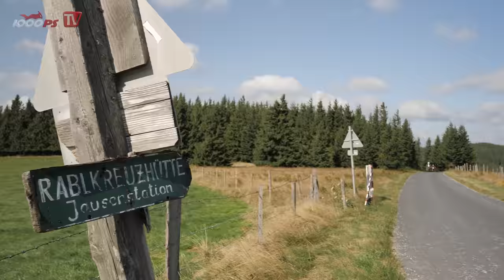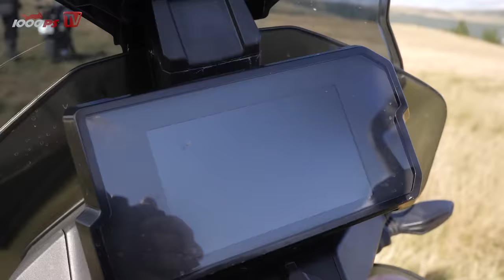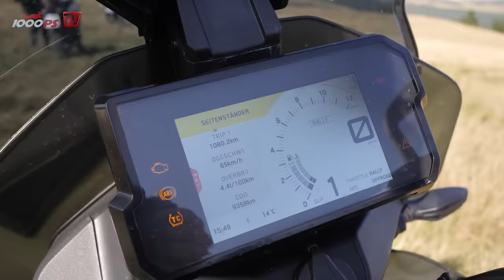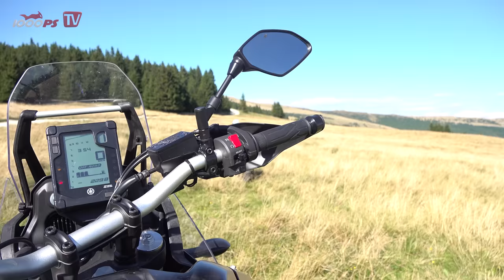Reiseenduro Vergleichstest - Africa Twin vs. Ténéré vs. KTM 790 Adventure - Auf Schotter getestet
Arlo, Wolf und Luki haben für euch drei mächtige aktuelle Reiseenduros abseits der Straße getestet und verglichen. Honda Africa Twin, Yamaha Tenere 700 und KTM 790 Adventure aus der ehemaligen Mittelklasse werden auf Herz und Nieren geprüft. Die meisten Motorräder dieser Klasse sind zwar schon erwachsen, trotzdem sind sie für viele Reisemotorrad Fans mit Fokus auf Offroad, die erste Wahl. Aber welches Modell eignet sich für welchen Einsatzzweck am besten?

JETZT 1000PS YouTube Mitglied werden

- 1000PS fördern und noch mehr Videos sicherstellen
Mach mit!